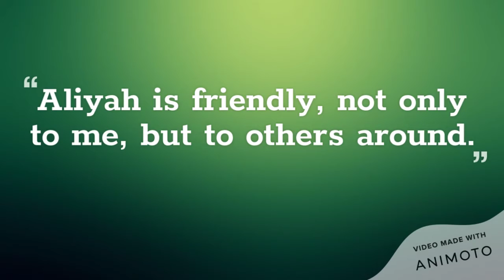2021 Little Sister of the Year